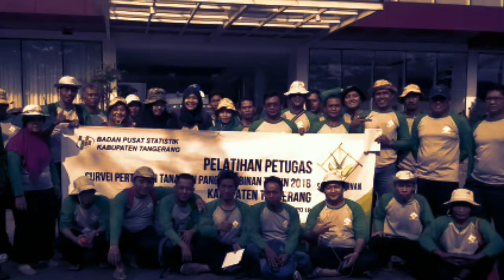Pelatihan Survey Ubinan Tanaman Pangan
Dokumentasi pelatihan Survei ubinan tanaman pangan di BPS Kabupaten Tangerang Provinsi Banten.

Penyampaian teori dilaksanakandi Hotel Amaris Citra Raya Kecamatan Panongan, sementara pelaksanaan tryout dilaksanakan di wilayah Kecamatan Curug.

Creator :
Bambang Susilo H, KSK BPS Kabupaten Tangerang